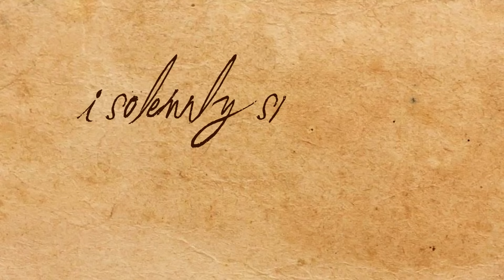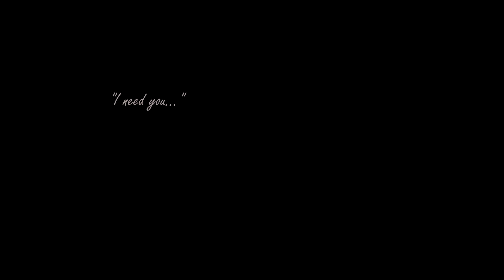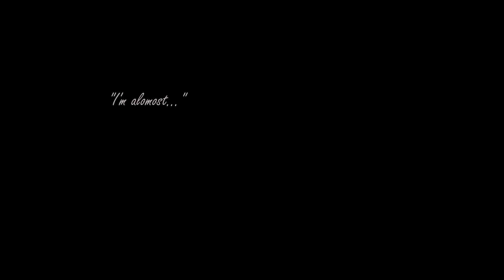Ep 4: Jegulus' Quidditch Practice (MARAUDERS COSPLAY)☀️⭐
ENGLISH & ITALIAN SUBTITLES AVAILABLE!!!
❤️ Hello COOL PEOPLE!
Part 4 is here! Hope you liked it!
We'll do our best to update once a month, stay update!

SEE YOU VERY VERY SOOOOOOON!